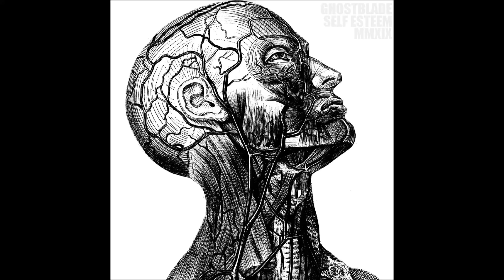Self Esteem/Ghostblade - Split 2019 (Full Split)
Self Esteem : Hardcore/Beatdown from Lyon, France.
Ghostblade : Hardcore/Metal from Ottawa, Ontario, Canada.

 "Split 2019"

(Self ESteem) 01. Most Of That Brain Is Dark
(Self ESteem) 02. Uroboros
(Self ESteem) 03. Human Love
(Self ESteem) 04. Satya (ft. Tito Surge Of Fury)

(Ghostblade) 05. Shattered Soul
(Ghostblade) 06. Allegiance
(Ghostblade) 07. Turn of the Tide
(Ghostblade) 08. Eye for an Eye

(IF YOU HAVE PROBLEM WITH VIDEO PLEASE LET ME KNOW BY PRIVATE MESSAGE ON THE FACEBOOK PAGE)